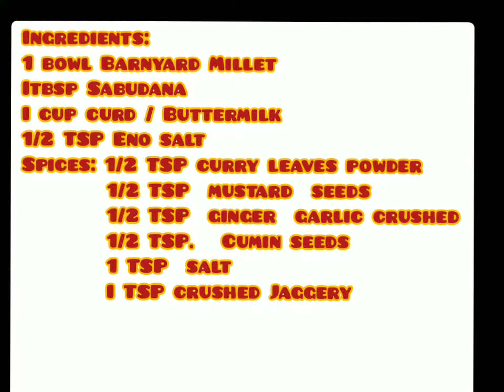Instant Barnyard Millet Dhokla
Samai Dhokla||Fasting Special Recepie||Gluten Free||Instant Barnyard Millet Dhokla||Soft nd Spongy Delicious Recepie😋😋

Low in Calories. Barnyard millet is a good source of highly digestible protein and at the same time is least caloric dense compared to all other cereals. ...
Gluten-Free Food. ...
Good Source of Iron.
So here brought forward is very soft nd spongy Dhokla of Barnyard millet.This gluten free Recepie is especially for the fast.Mahashivratri is approaching day after tomorrow.So let'smake  the optimum usage of millets to keep ourselves fit and healthy